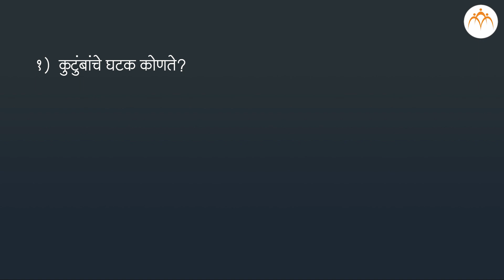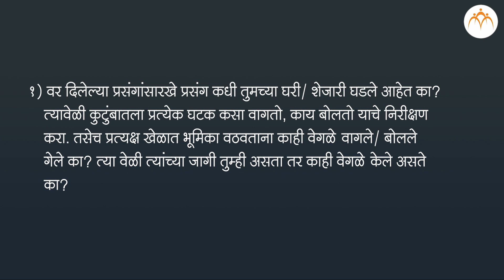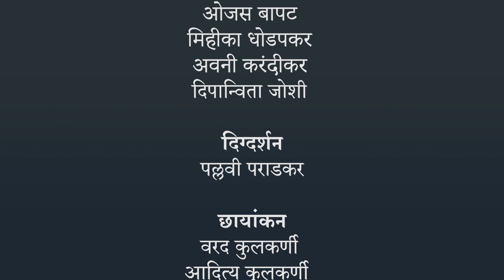हसत खेळत | कुटुंबातील घटक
कुटुंबातील घटक,Marathi,Jnana Prabodhini